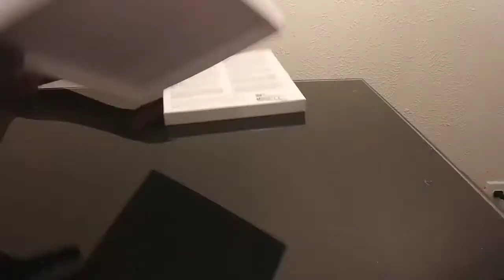DIY ZGALLERIE INSPIRED WALL DECOR PLAQUE USING RECYCLED CARDBOARD LID AND SILVER BLING WRAP.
For today's project all you would need are some recycle cardboard and silver bling wrap. Guys I absolutely love how this project turned out and it's very budget-friendly . Thank you for visiting my channel and please give this video a big thumbs up.xoxoxoxo